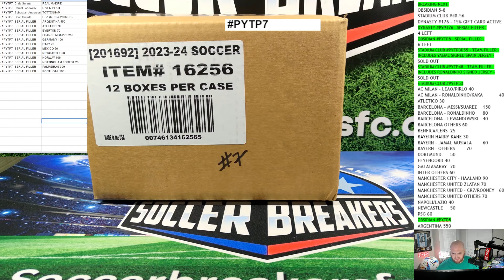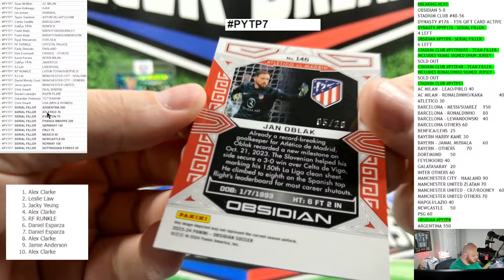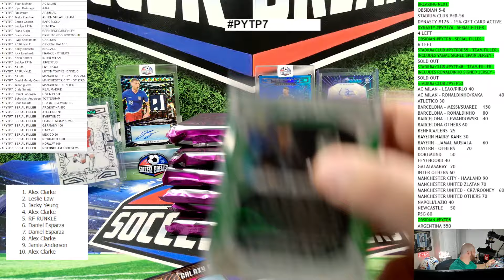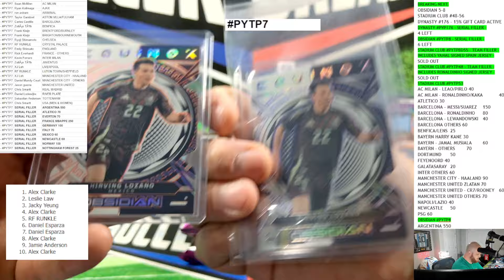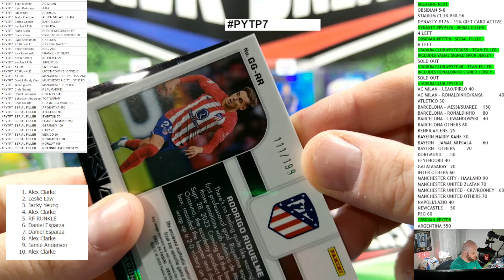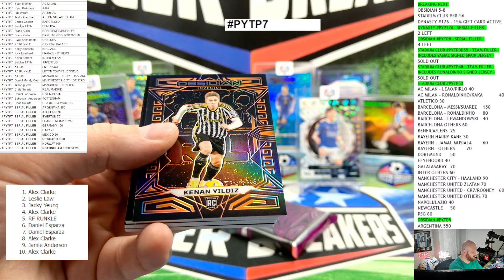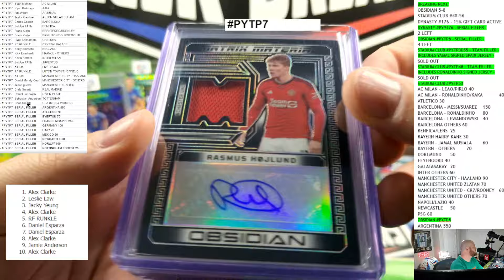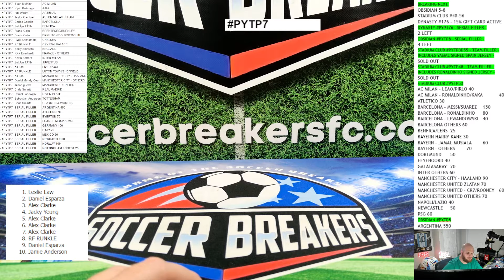2023-24 PANINI OBSIDIAN SOCCER, 12 BOX, PICK YOUR TEAM/PLAYER CASE BREAK - PYTP7 SOCCER BREAKERS FC